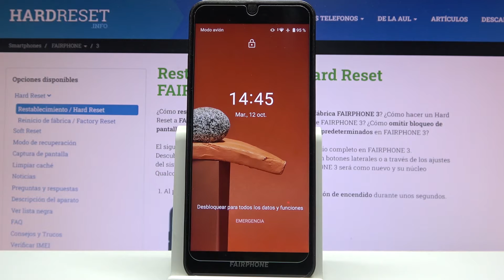Cómo forzar el reinicio del FairPhone 3 - forzar apagado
En este video te mostramos cómo forzar apagado y reiniciar tu FairPhone 3. Sigue el tutorial y descubre cómo forzar el reinicio de tu celular FairPhone 3 en unos pocos pasos.

¿Cómo apagar un FairPhone 3? ¿Cómo forzar un reinicio de FairPhone 3? ¿Cómo reiniciar un FairPhone 3? ¿Cómo forzar un apagado en FairPhone 3? ¿Qué hacer si se congela mi FairPhone 3?